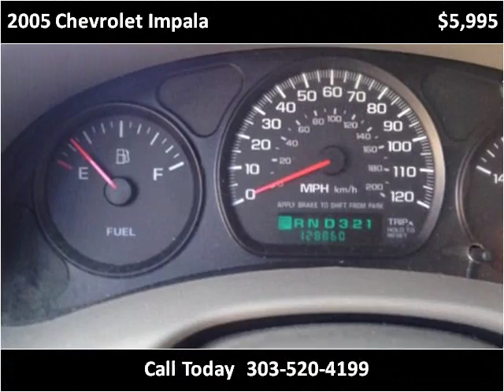2005 Chevrolet Impala Used Cars Brighton CO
This 2005 Chevrolet Impala is available from Schrecks Auto.